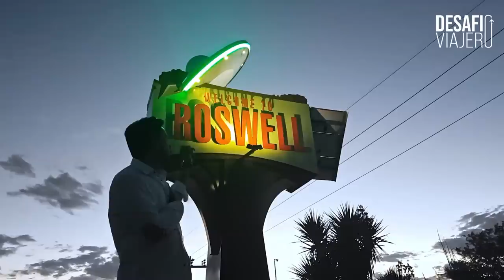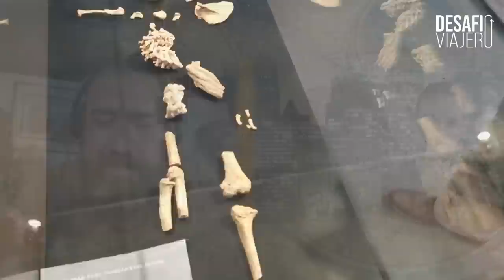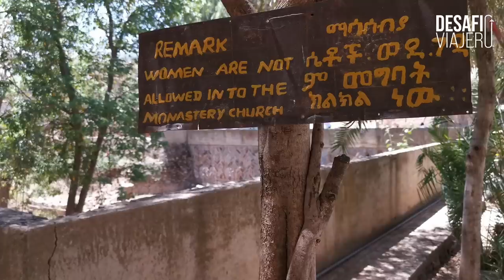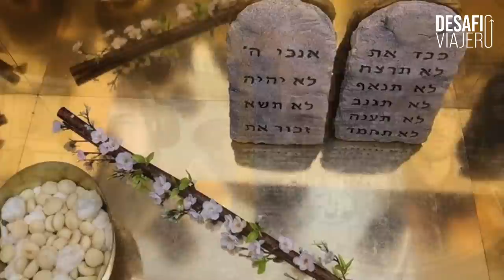¿Qué es el TABOT? Descubierta la verdad del ARCA de la ALIANZA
El Arca de la Alianza es el objeto más buscado por la arqueología, viajamos a Etiopía en busca de las pistas que nos acerquen a esta reliquia sagrada. Entrevistaremos al guardián del Arca perdida.

De la mano de Tito Vivas y de su obra "Historia de un Viaje Fabuloso a Etiopía" surcamos el país más especial del mundo en busca del misterio y del arca perdida. Podéis encontrar su obra aquí: